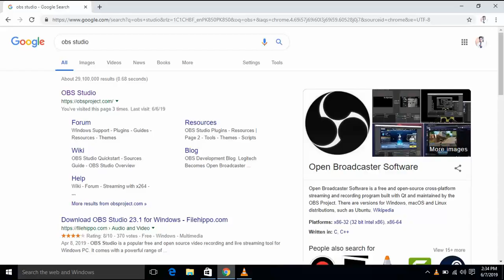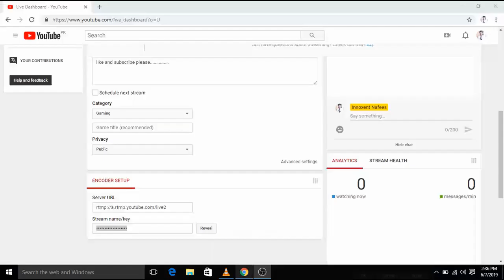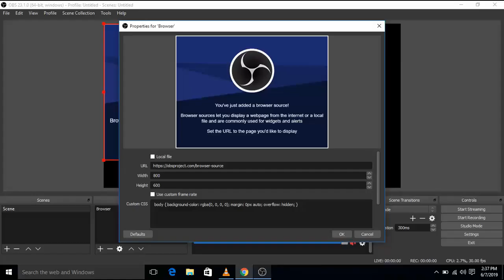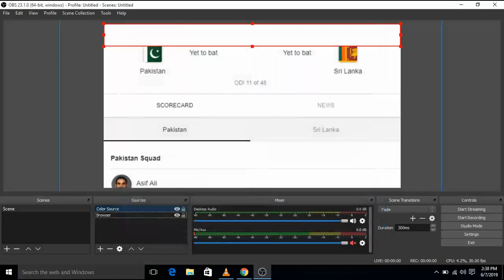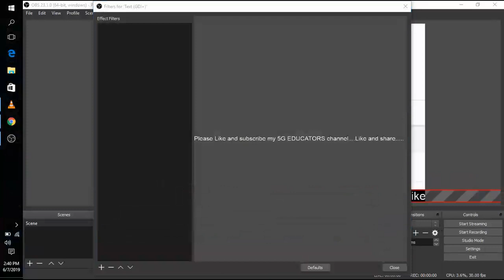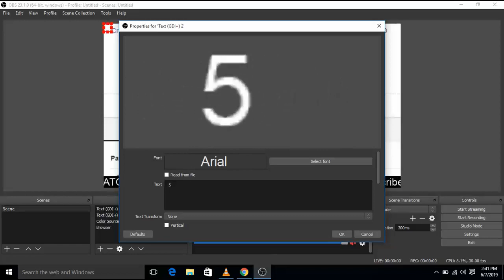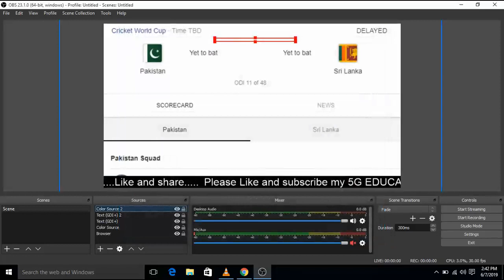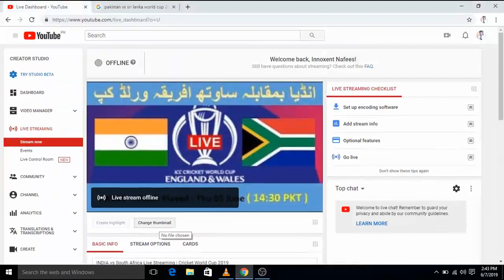How to Create Scoreboard in YouTube Video - Live Scoreboard | Best Tutorial 2021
In this video i will teach you how to add scoreboard to our live streams or how to stream live cricket and other sports and how to add commentary in our stream by using OBS SOFTWARE.

Cricket fans from around the world are excited about the Fifth edition of the HBL Pakistan Super League. Competition is heating up among fans as their favorite HBL Pakistan Super League teams take on each other in the lucrative cricket extravaganza which includes leading Pakistan national cricketers, established international players, and emerging players in each of the team’s Playing XI.